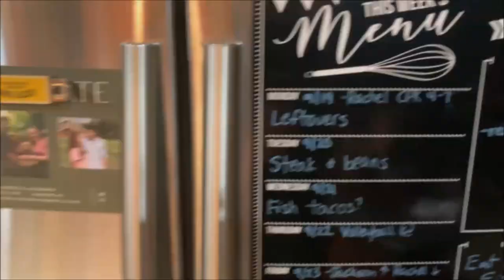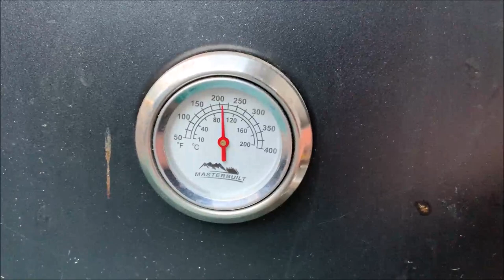Goose Jerky Catch and Cook | The BEST Recipe!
Seeing kids excited about hunting and making great tasting jerky. That's what it’s all about!
The key to removing the gamey taste is soaking them in water to pull out the blood.

Marinade Ingredients
Goose (obviously)
3 tablespoons coarse salt
1 cup brown sugar
1 cup water
Couple tablespoons of liquid smoke
3/4 cup soy sauce
1/2 cup Worcestershire sauce
2 tablespoons garlic powder
2 tablespoons chili powder
3 tablespoons coarsely ground black pepper
2 tablespoons red pepper flakes

Can't take credit for the marinade.